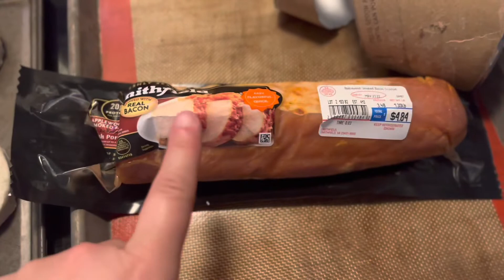Just A Little Bit Of The 30th Birthday | I Love This Man!!!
Hey y’all, so a couple days ago it was my husband’s birthday.
He is officially 30!!!
I can’t believe it, I was so excited, but then again I’m always excited to celebrate him.
We don’t do huge parties we celebrate with just our families the birthday boy or girl gets to choose the food for the day, the cake, everything it’s all about them.
Occasionally we won’t celebrate with family and we will do something just us and the kids it really just depends.
We got my husband a bunch of his favorite treats and some new grilling stuff for his grill.